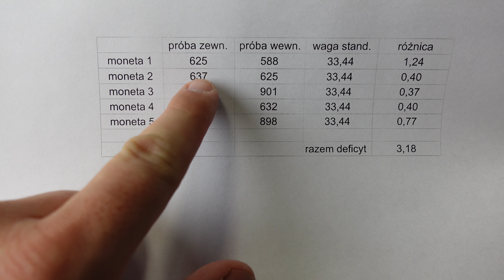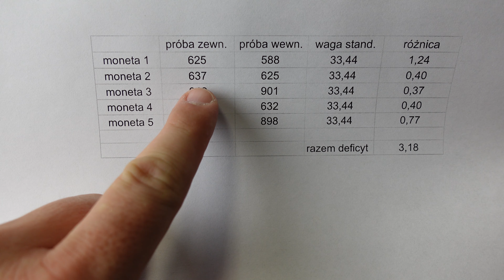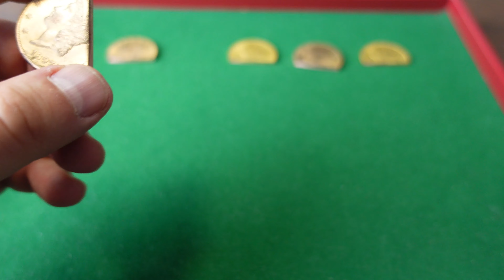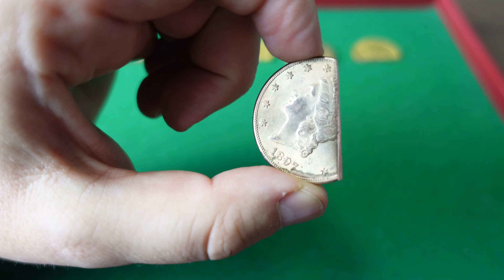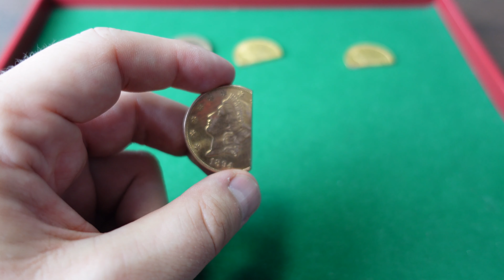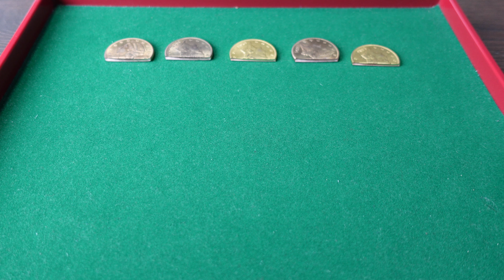(126) Wolfram w monetach, Fałszywe złote monety $20, Belgijki, Skup złotych monet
Zachęcamy do korzystania z usług firmy 79 Element - skup złotych monet - sprzedaż złotych monet

Oferujemy najwyższe ceny skupu kruszców, renomę obecności 15 lat na rynku, pewny towar od ręki